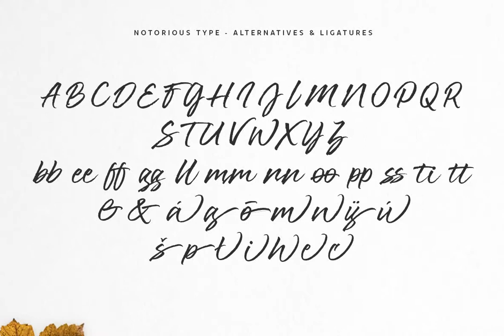Notorious Font Download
Notorious is a brush script typeface with features that come from gestural calligraphy plus a touch of personality, therefore, it delivers wider freedom in both rhythm and composition of words. As a result, this typeface is highly suitable to convey ex...